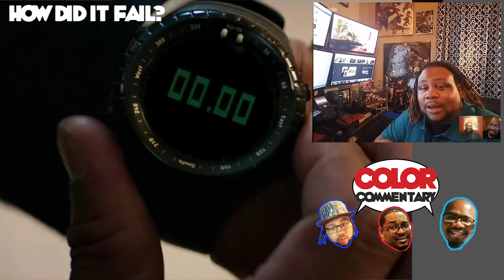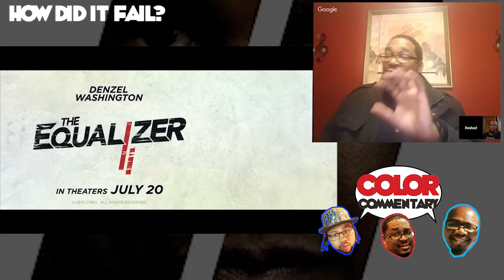Just Watch Equalizer 1 TWICE: The Equalizer 2 (Spoiler) Review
Apparently Equalizer 2 is Denzel's first sequel.  He's been a A-List actor all this time without making one.  Let's see how he did tackling this new challenge.  Join the Color Commentary Crew in our review.  Ha...I'm a poet and don't even know it.